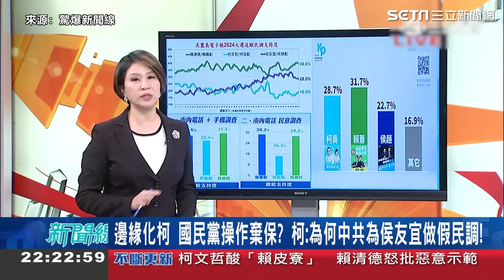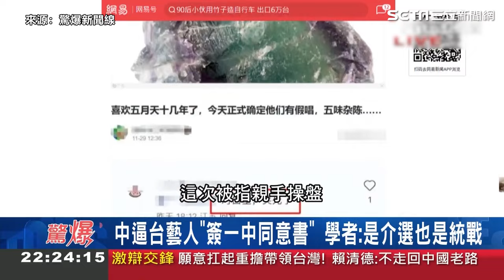懲五月天不挺「一中」爆陰謀論？ 習近平子弟兵操盤查假唱｜三立娛樂星聞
來源：驚爆新聞線